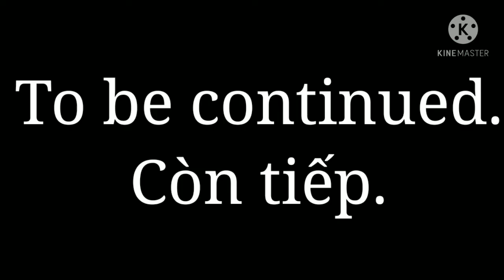Invisible wings:Ep2: Deal with demon😈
Song used in the video:
-Freaks.

That's it.That's all I wanna say.